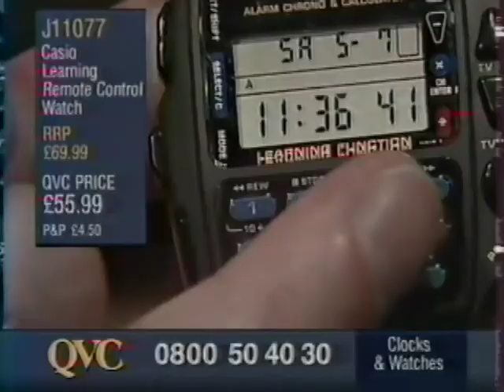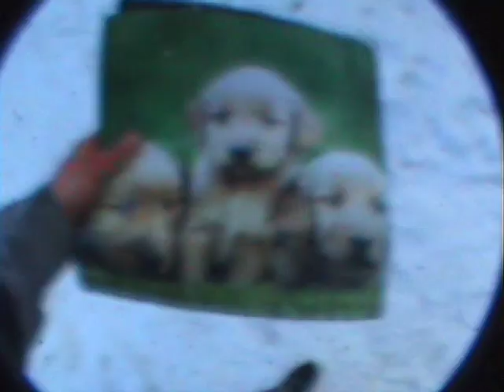Palo Sopraño - Barcelona (Music Video)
'Barcelona' by Palo Sopraño from his full-length album "Flower Girl"

Video put together by @pizzapyramidzine and Palo Sopraño (@fondueparty)